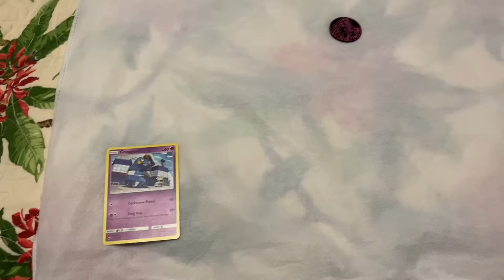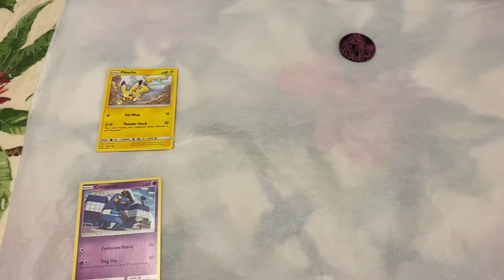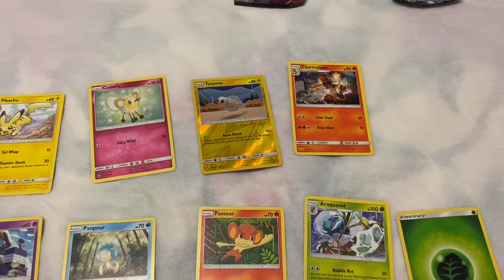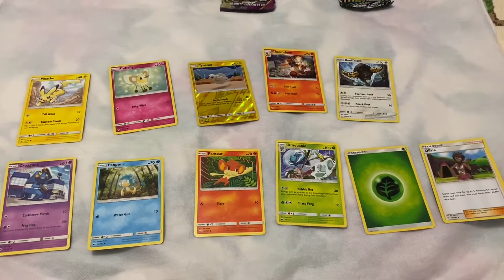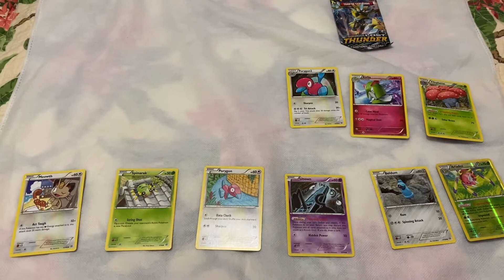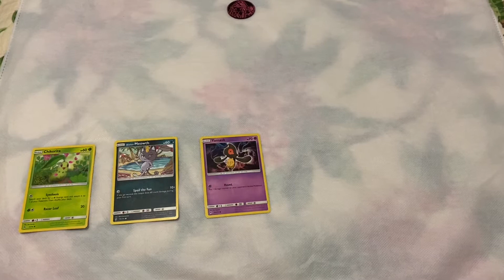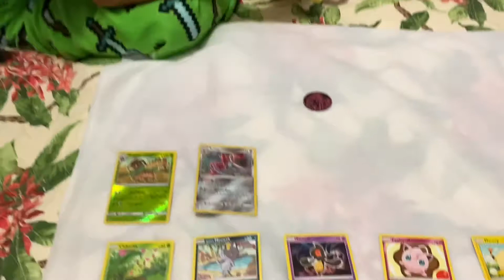Pokémon - KaiSky Unwrapping TCG Part 2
In this video I open 2 different types of poke balls and open Pokémon Trading Card Game booster packs! Enjoy